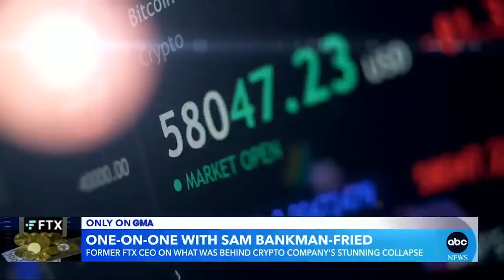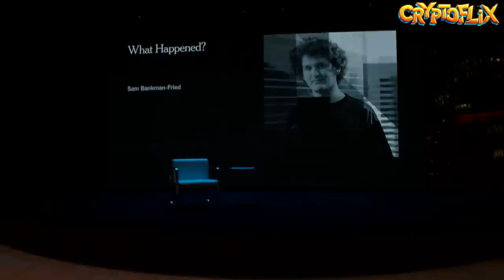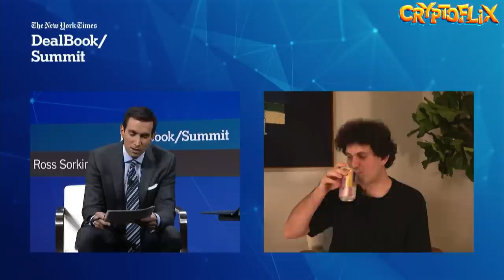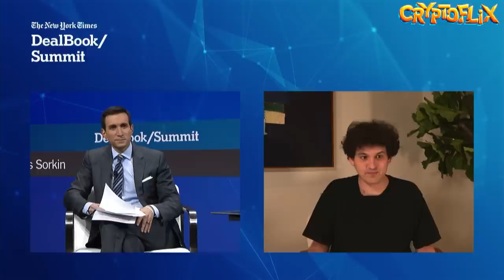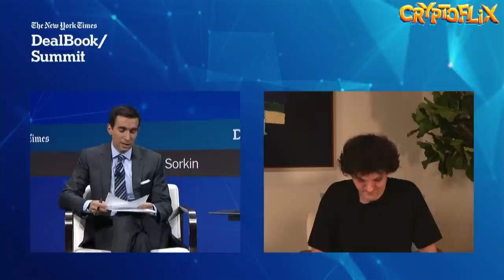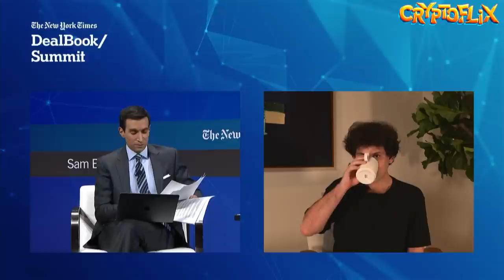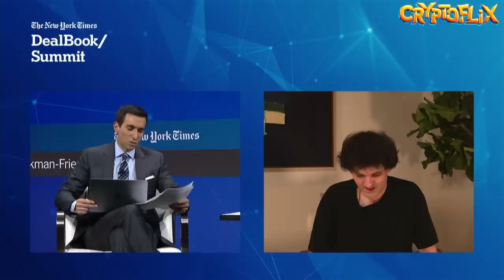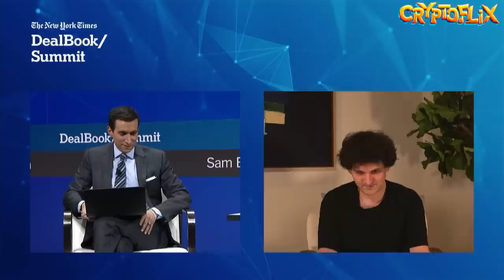The Full Interview with Sam Bankman-Fried after FTX Collapse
The Full Interview from Nov 30 for The New York Times with Sam Bankman-Fried after FTX Collapse. Sam Bankman Fried exCEO of FTX is looking for a crypto actor role with this FTX Bankruptcy Saga.

Sam Bankman-Fried, co-founder of the cryptocurrency firm FTX, gave his first live interview since his company filed for bankruptcy. Andrew Ross-Sorkin of The New York Times asked Bankman-Fried to address allegations of fraud and mismanagement and whether the people and organizations who are owed money will get any of it back.

What should we all learn from all of this? What do you think?